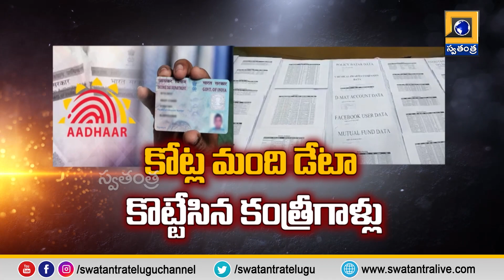డేటా చోర్ ! | Parahushar Promo | Swatantra TV